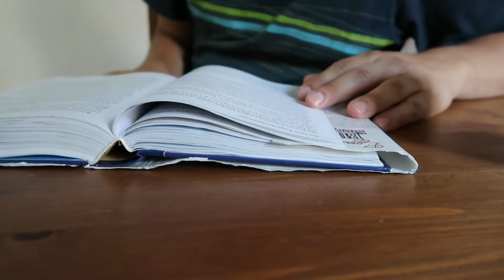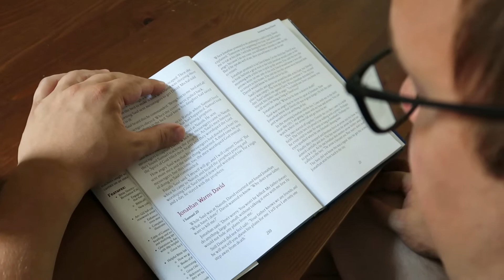FIRST DAY OF SCHOOL! (SEPTEMBER 2020)